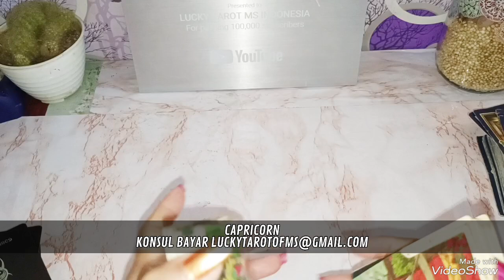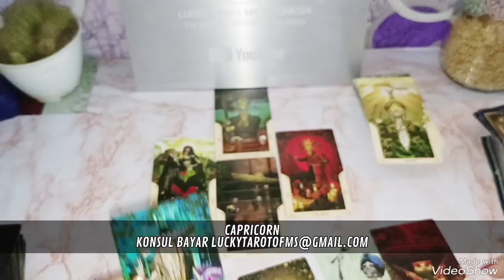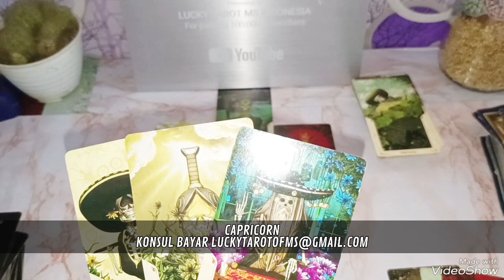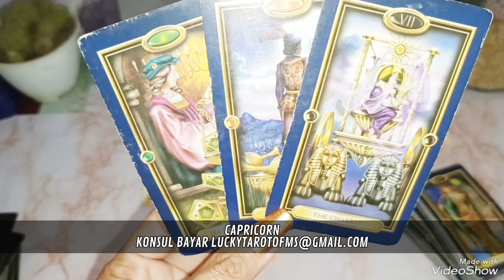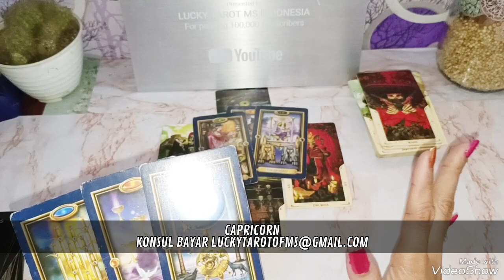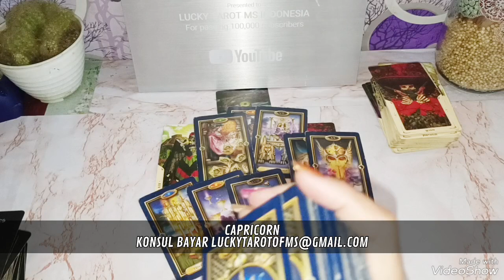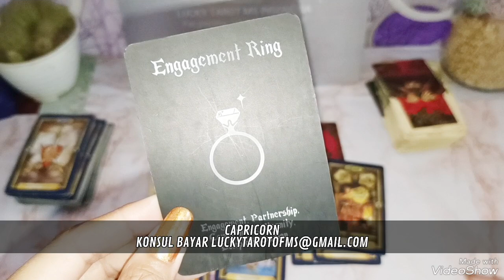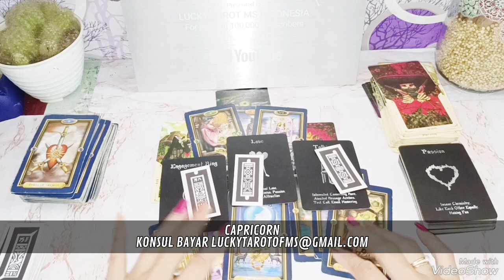CAPRICORN NOVEMBER*IMBANGI SEGALA SESUATU NYA DENGAN POSITIF, ADA YANG MAU DI LAMAR? 😘